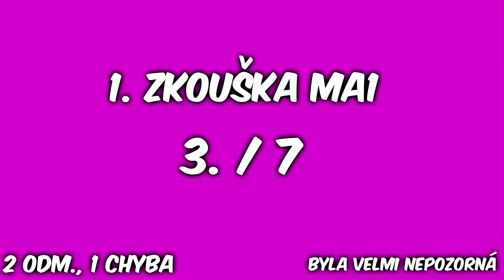Terezínský zimní pohár 3. ročník - 1. kolo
• Jennifer Lopez - Ain't Your Mama (Pro LINDU :D)